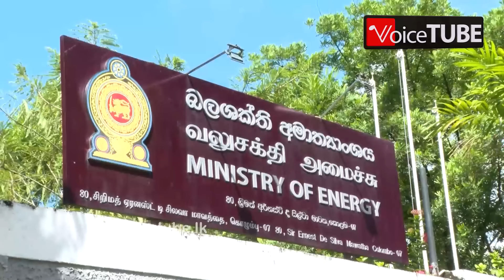🔴 මහජන මුදල් සතයක්වත් අවභාවිතා වෙන්න බෑ හරිද... ජනපති බලශක්ති අමාත්‍යංශයට හදිසියේ කඩාපනියි!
🔴 මහජන මුදල් සතයක්වත් අවභාවිතා වෙන්න බෑ හරිද... ජනපති බලශක්ති අමාත්‍යංශයට හදිසියේ කඩාපනියි! AKD anurakumaradissanayake anura_kumara_dissanayake slpresident jvpsrilanka nppsrilanka LKA VoiceTube SriLanka Politics ‍